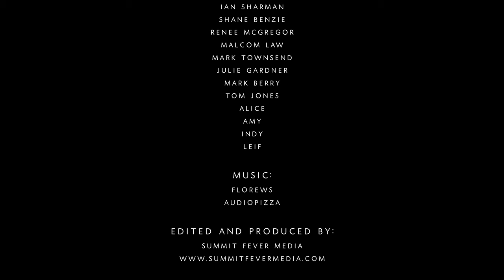Salt and Dirt: The Story of an Attempt on the South West Coast Path Fastest Known Time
In May 2016, Contours Contributing Editor, Outdoor Journalist and GB Ultrarunner Damian Hall took on the mammoth challenge of running the 630 mile South West Coast Path in an attempt to break the record for the Fastest Known Time (FKT). Here is how he got on.

Supported by Tom Jones and Mark Townsend (Managing Director of Contours Trail Running Holidays)

Special thanks:
Contours Trail Running Holidays
Volkswagen Vans
Inov-8
Hoka One One
2XU
Petzl
Suunto
GoPro
Clif
Chia Charge
PowerBar
Forestia
Ian Sharman
Shane Benzie
Renee McGregor
Malcolm Law
Mark Townsend
Julie Gardner
Mark Berry
Tom Jones
Alice
Amy
Indy
Leif

Music from FloreWS and AudioPizza.